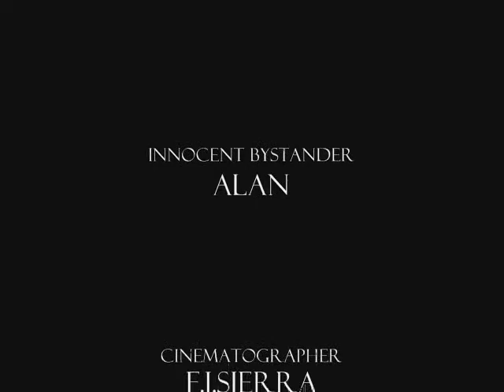Travis' Debut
This Should Have Been Posted Sooner. Poor Travis Had No idea I Was Recording...It Was Awesome,lol.